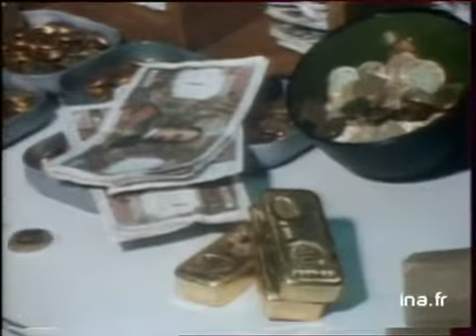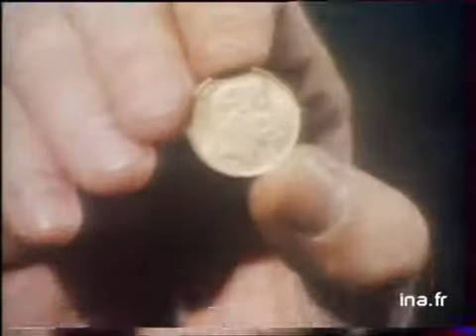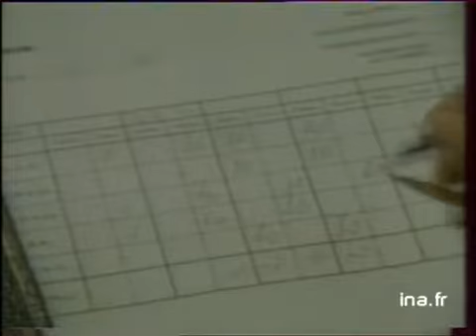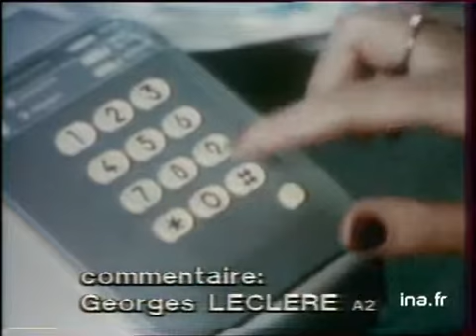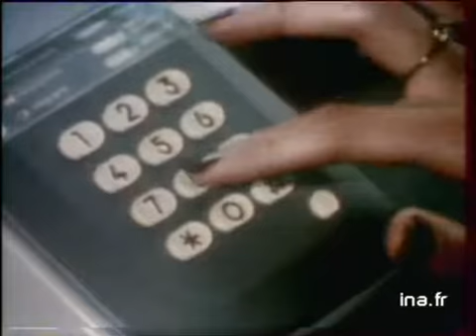Ja2 20h : émission du 18 janvier 1980